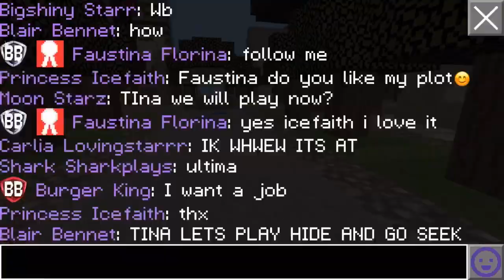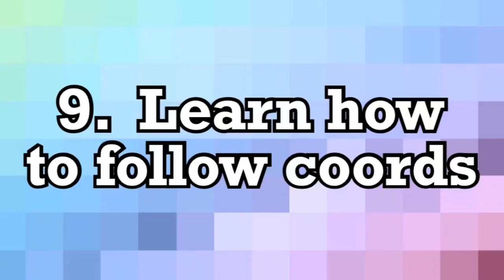10 fun things to do in Builder Buddies if you’re bored - Part 2!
Hey guys!  We all get bored sometimes, so here is a list of things to do!

Weekly shoutout goes to Itz Jamaica!  Not only is she an amazing mayor but a youtuber!

Roleplay was briefly mentioned in this video, so I wanted to give you a bunch of RP ideas:
School, restaurant, family, orphanage, hospital, zoo, royal castle, fairies, wolves